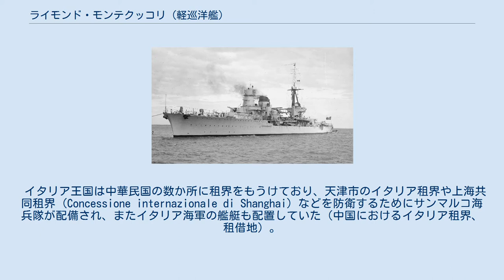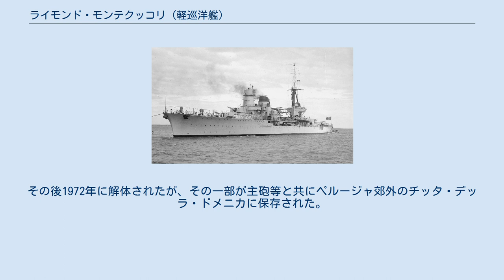ライモンド・モンテクッコリ (軽巡洋艦)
ライモンド・モンテクッコリ
ライモンド・モンテクッコリ (イタリア語: Raimondo Montecuccoli) はイタリア海軍の軽巡洋艦である。
ライモンド・モンテクッコリ級の1番艦（ネームシップ）。
艦名は17世紀にオーストリアで転戦したイタリア人の将軍ライモンド・モンテクッコリにちなむ。
第二次世界大戦後は練習艦としても運用され、1964年まで在籍していた。
 1931年（昭和6年）10月1日にアンサルドジェノバ造船所で起工した。
1934年（昭和9年）8月2日に進水し、1935年（昭和10年）6月30日に就役した。
 イタリア王国は中華民国の数か所に租界をもうけており、天津市のイタリア租界や上海共同租界 (Concessione internazionale di Shanghai) などを防衛するためにサンマルコ海兵隊が配備され、またイタリア海軍の艦艇も配置していた（中国におけるイタリア租界、租借地）。
 1937年（昭和12年）8月13日、第二次上海事変が発生した。
中華民国空軍の上海爆撃では上海共同租界でも民間人に多数の死者が出る。
北支事変は全面戦争に発展した。
「ライモンド・モンテクッコリ」はイタリアの権益保護のため、中国大陸に派遣される。
同年8月27日にナポリを発し、9月15日に上海に到着した。
 1938年（昭和13年）4月、日本への親善航海をおこなう。
4月2日、ライモンド・モンテクッコリは長崎港に到着した。
 その後、別府港、神戸港に寄港。
18日、ラインモンド・モンテクッコリ（艦長アルベルト・ダ・ザラ大佐）は横浜港に入港した。
 19日、モンテクッコリ艦長や副長は皇居を訪問し、昭和天皇に拝謁した。
 5月初旬、青森を出発して中国大陸にむかった。
また ニューサウスウェールズ入植150周年に際してオーストラリアを訪問したこともある（本記事写真）。
 「ライモンド・モンテクッコリ」は1938年11月1日に上海を離れ、12月7日にナポリに戻った。
 1940年（昭和15年）6月10日、イタリア王国はイギリスとフランスに宣戦を布告し、枢軸国側にたって第二次世界大戦に参戦した。
開戦と共にフランス海軍はヴァード作戦 (Opération Vado) を発動し、巡洋艦部隊によるイタリア本土の要港に対する艦砲射撃を実施する。
トゥーロンを出撃したフランス艦隊は、15日にジェノヴァとサヴォーナを砲撃した。
 その頃、イギリス地中海艦隊の根拠地アレクサンドリアを間借りしていたフランス艦隊のうち、重巡トゥールヴィル (Tourville) と重巡デュケーヌ (Duquesne) が同地を出撃してエーゲ海の強行偵察をおこなった。
イタリア海軍はナポリから軽巡2隻（ライモンド・モンテクッコリ、バルトロメオ・コレオーニ）を出撃させ、仏重巡2隻の退路を断とうとしたという。
だが両者とも遭遇せず、海戦にならなかった。
 6月22日に独仏休戦協定が、24日にフランスとイタリア間でヴィラ・インチーサ休戦協定が結ばれて、フランスは事実上降伏した。
 その後、地中海における枢軸国側の主敵はイギリスとなる。
地中海攻防戦において、ライモンド・モンテクッコリはプンタ・スティロ海戦、第1次シルテ湾海戦、ハープーン作戦迎撃（6月中旬の海戦）などに参加した。
 1942年（昭和17年）になると、マルタを巡る連合国軍と枢軸国軍の戦闘は激化した。
同年6月、イギリス海軍はアレクサンドリアからマルタ島を目指すヴィガラス作戦と、ジブラルタルからマルタ島を目指すハープーン作戦（Operation Harpoon）を実施、二つの増援補給船団を編成した。
ヴィガラス船団（地中海艦隊）邀撃にはクレタ島のドイツ空軍やヴィットリオ・ヴェネト級戦艦2隻を基幹とするイタリア海軍主力艦隊が投入され、本艦は僚艦と共にハープーン船団（H部隊）の攻撃にむかった。
別働隊の指揮官は第七巡洋戦隊を率いるアルベルト・ダ・ザラ提督で、軽巡エウジェニオ・ディ・サヴォイア (Eugenio di Savoia) に将旗を掲げていた。
 イギリス軍のハープーン船団護衛部隊のうち、H部隊 (Force H) の戦艦や航空母艦はチュニジア北東部ボン岬半島で引き返したので、残りの船団は海と空からの枢軸国軍の攻撃に晒された。
6月14日、パンテッレリーア島付近において伊軽巡2隻（エウジェニオ・ディ・サヴォイア、ライモンド...